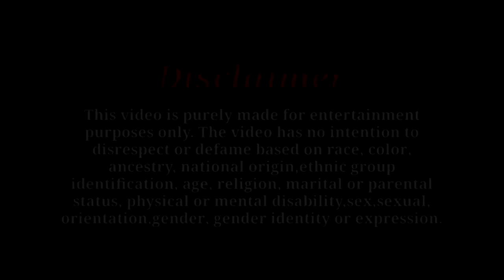Kausar Khan को खरीदने आया लड़की का बाप